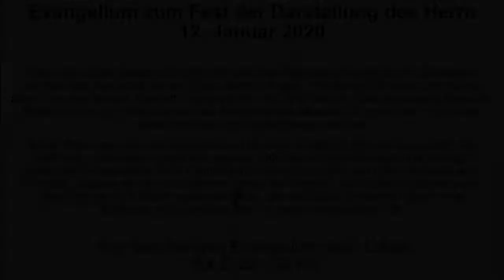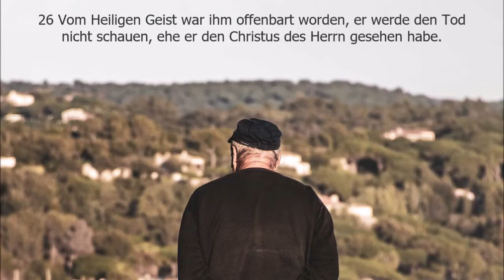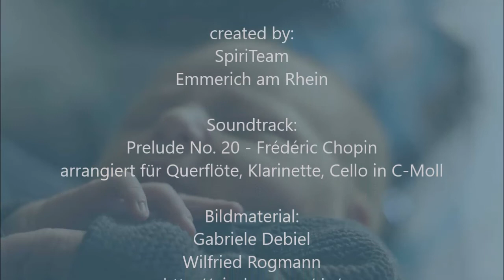Evangelium Sonntag 02. Februar 2020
Das mosaische Gesetz schreibt die kultische Reinigung im Tempel in Jerusalem vor. Als sich Jesus mit seinen Eltern dorthin begibt, offenbaren Simeon und Hanna allen, um wen es sich handelt: Jesus ist der von Gott seinem Volk zugesagte Messias. Beide sind in der Hoffnung auf das Kommen des Messias alt geworden. Gott lässt diese Hoffnung nicht zuschanden werden.

Beide Personen sind auch ein Zeichen für eine christliche Grundeigenschaft: die Hoffnung – sie fordert auch uns heraus. Oftmals sind wir kleinlaut und verzagt, sind eher Pessimisten denn Optimisten. Hoffnung ist aber ein Lebenselixier des Christen. Lassen wir uns in unserem Leben auf Gott ein, so dürfen wir sicher sein: Wer Gott bei sich Raum gewinnen lässt, der wird stets bereichert durch eine Hoffnung, die manches Tief im Leben überwinden hilft.